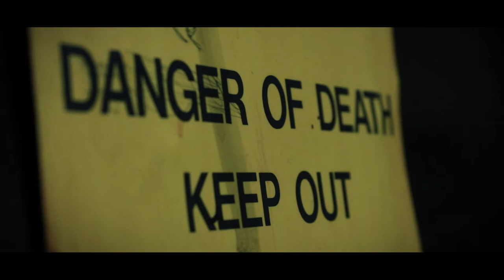The Rumble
Just an exercise for class. Movement of camera  :)